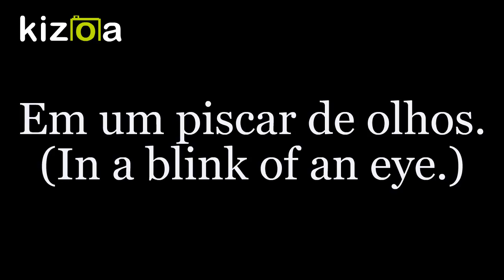Message - P (official content) Kizoa movie maker